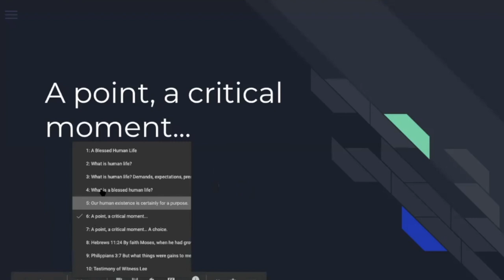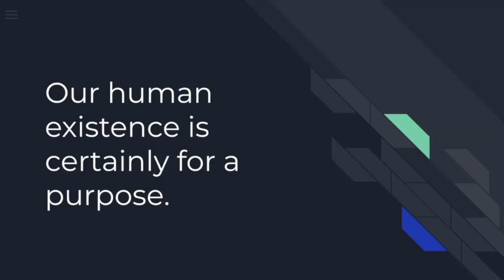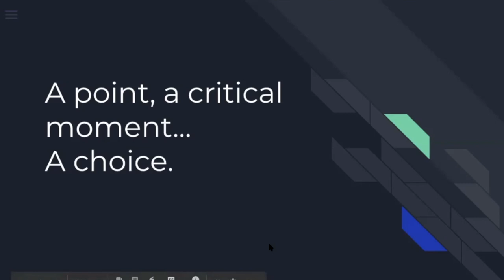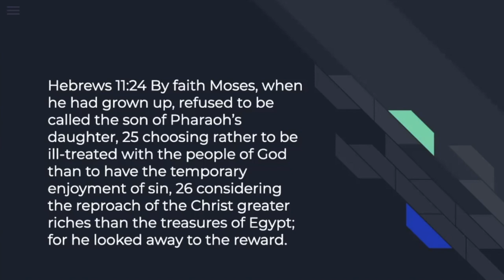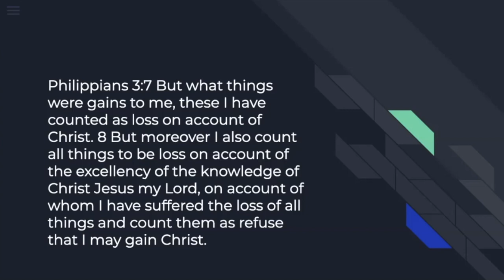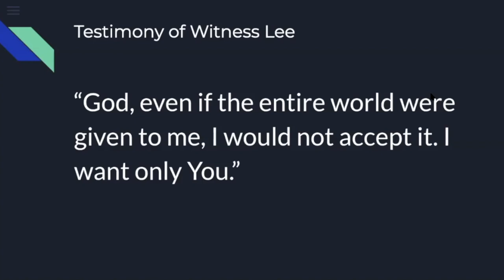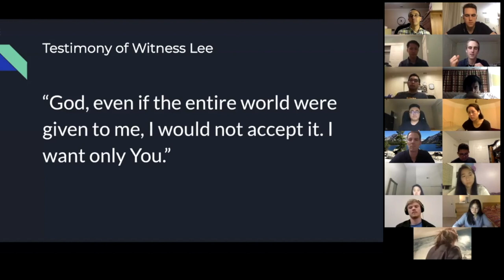SOLID GROUND: A Blessed Human Life 1 [5/7/20]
Christian Students at USC, UCLA, & CSUN